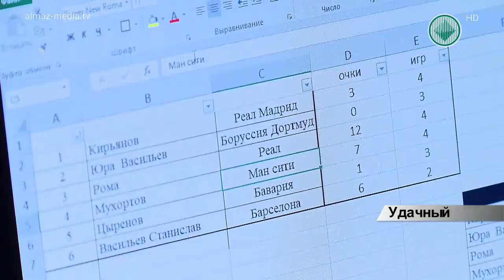Турнир по «FIFA-2018» прошёл в Удачном